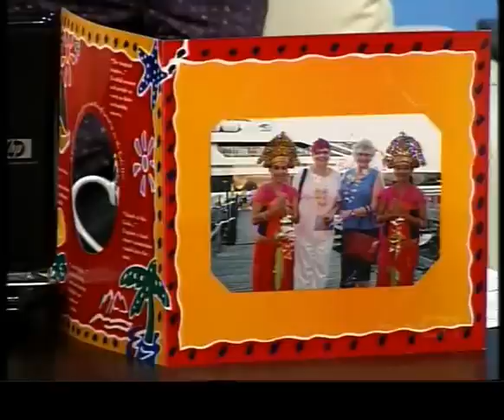Travel tips for Bali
Annie Payne from IndoJet talks to jason and Anita about travelling to Bali, some dos and don't and why it's great to go to Bali for a holiday